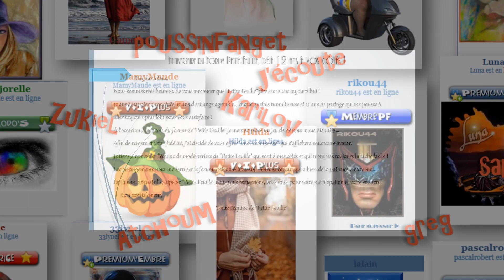Anniversaire de Petite Feuille 12ans